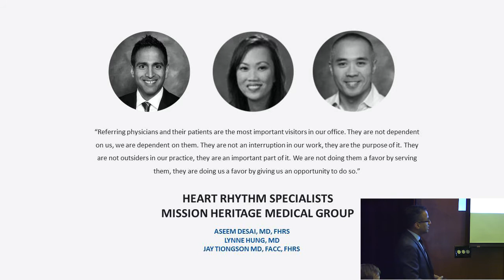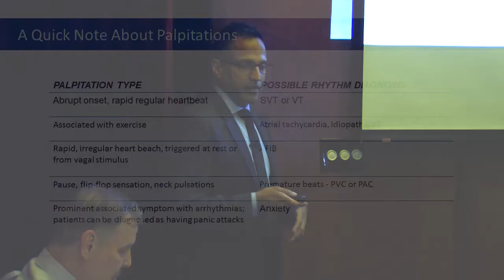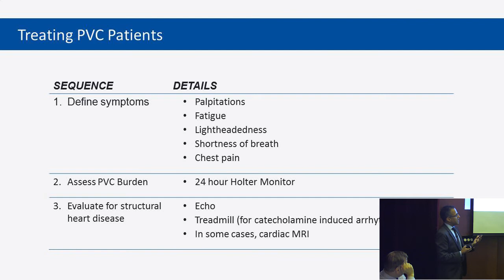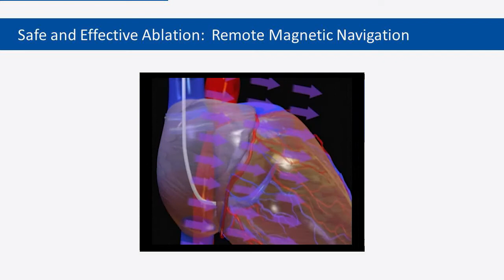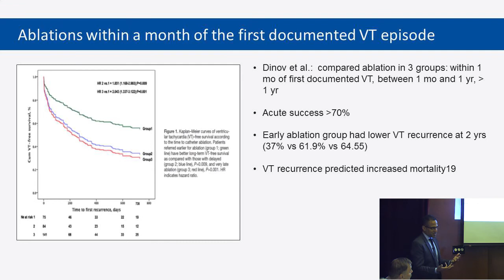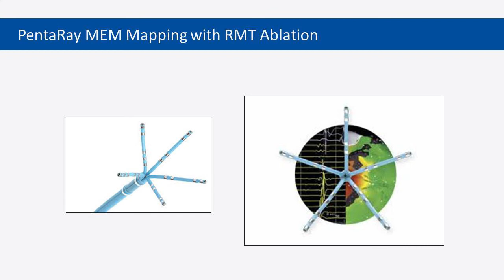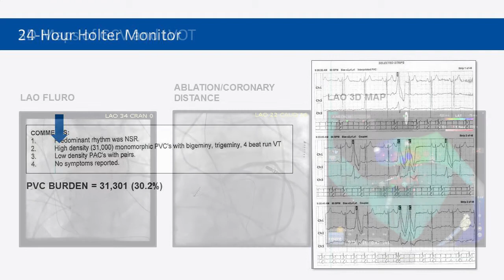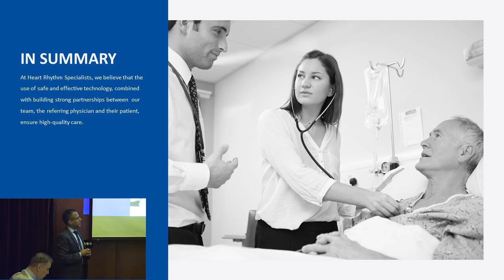Using Robotics to Cure PVCs and VT with Aseem Desai, MD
Dr. Aseem Desai, a cardiac electrophysiologist at Mission Hospital in Mission Viejo, California presents the latest technologies in treating cardiac premature ventricular contractions (PVCs) and ventricular tachycardia (VT).